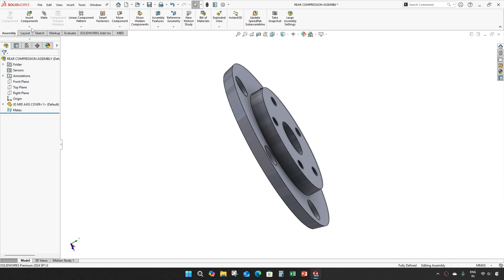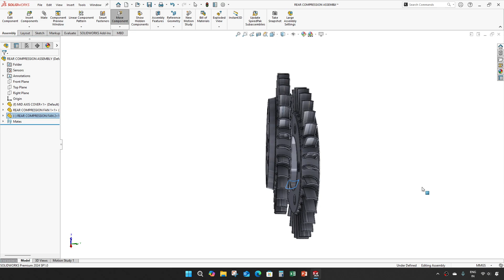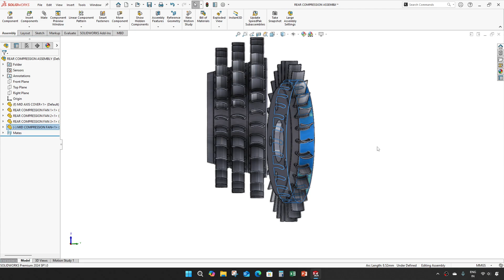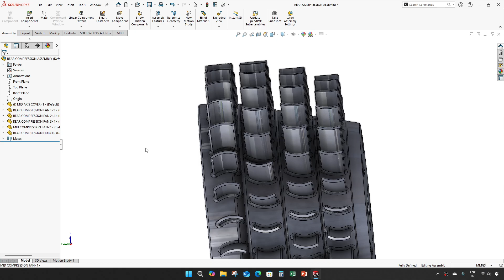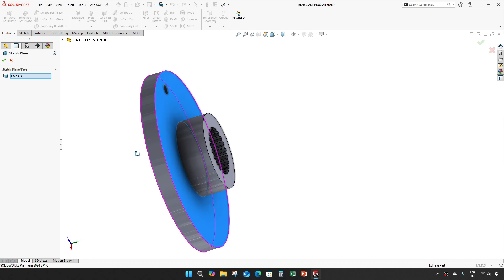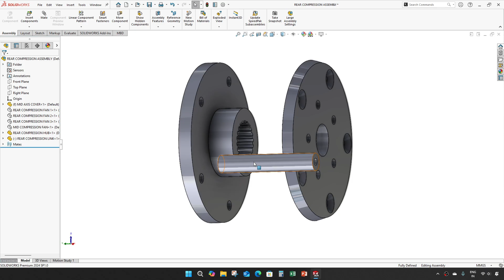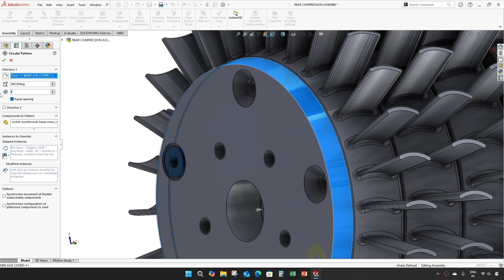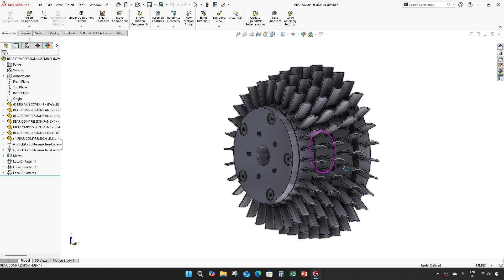PART 20 | JET ENGINE MODEL | SOLIDWORKS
Video content
REAR COMPRESSION ASSEMBLY